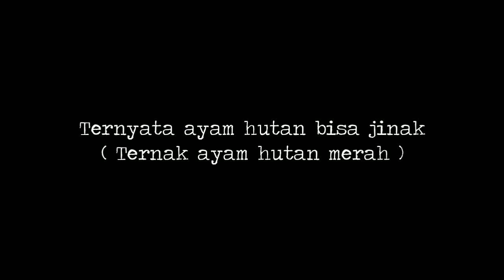TERNYATA AYAM HUTAN BISA JINAK!! Langka Ternak Ayam Hutan Merah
Ayam hutan merah atau dalam nama ilmiahnya Gallus gallus adalah sejenis burungberukuran sedang, dengan panjang sekitar 78 cm, dari suku Phasianidae. Ayam betina berukuran lebih kecil, dengan panjang sekitar 46 cm. Ayam hutan jantan memiliki bulu-bulu leher, tengkuk dan mantel yang panjang meruncing berwarna kuning coklat keemasan dengan kulit muka merah, iris coklat, bulu punggung hijau gelap dan sisi bawah tubuh berwarna hitam mengilap. Dikepalanya terdapat jengger bergerigi dan gelambir berwarna merah. Ekornya terdiri dari 14 sampai 16 bulu berwarna hitam hijau metalik, dengan bulu tengah ekor yang panjang dan melengkung ke bawah. Kaki berwarna kelabu dengan sebuah taji. Ayam betina memiliki kaki tidak bertaji, bulu-bulu yang pendek, berwarna coklat tua kekuningan dengan garis-garis dan bintik gelap.
Suka video ini?

Oops jangan lupa tnggalkan komentar positif kamu di kolom komentar ya..
Terima kasih